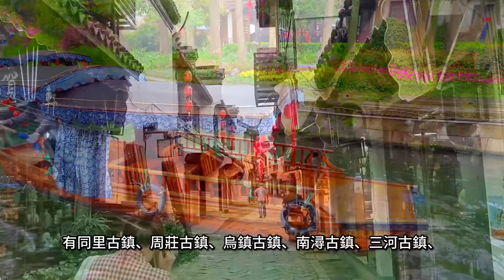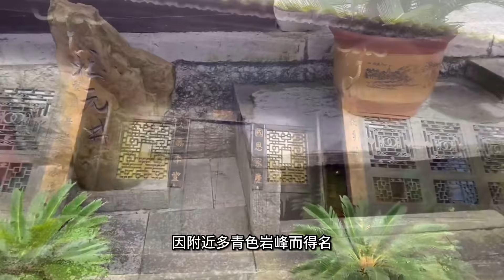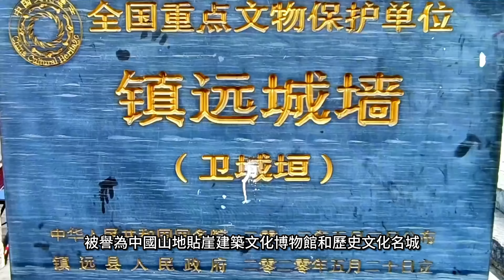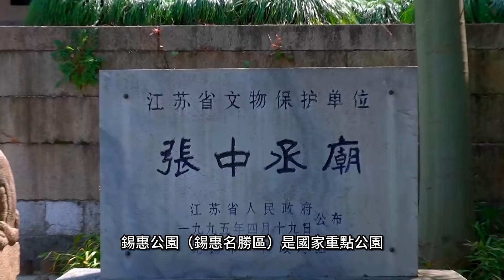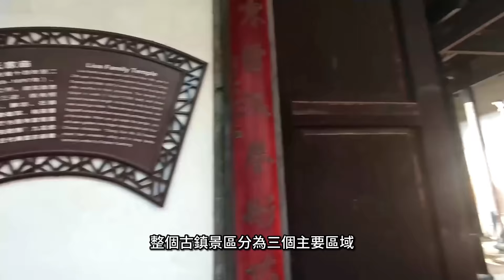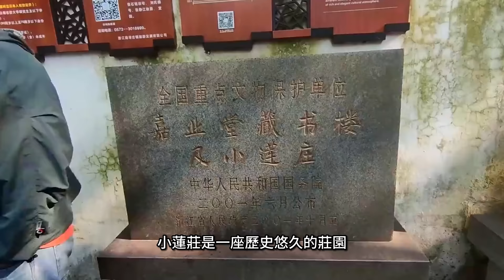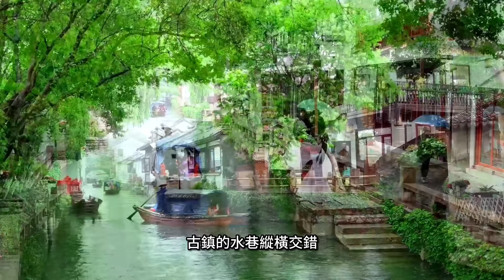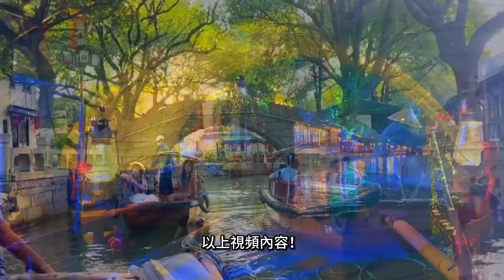十個中國最美著名的古鎮！你去過哪些？去過3個才算是旅行達人！最著名古鎮推薦，中國十大古鎮排行TOP【樂樂視界】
歡迎來到樂樂視界！今天，讓我們一起來探索中國最美著名的十大古镇。古鎮，一般指有著百年以上歷史的，供集中居住的建築群。中國有著很多文化底蘊深厚的古鎮，其中有部分已經被聯合國教科文組織列入世界文化遺產。那麼中國有哪些古鎮比較出名？本期樂樂為您介紹中國十大古鎮，有同里古鎮、周莊古鎮、烏鎮古鎮、南潯古鎮、三河古鎮、惠山古鎮等等，這些古鎮各具特色，展現了中國傳統文化的瑰寶。
章節
start-00:00
黃姚古鎮-00:44
花溪青岩古鎮-02:33
西塘古鎮-03:04
鎮遠古鎮-04:41
惠山古鎮-05:49
三河古鎮-07:33
南潯古鎮-08:43
烏鎮古鎮-10:12
周莊古鎮-11:38
同里古鎮-12:46